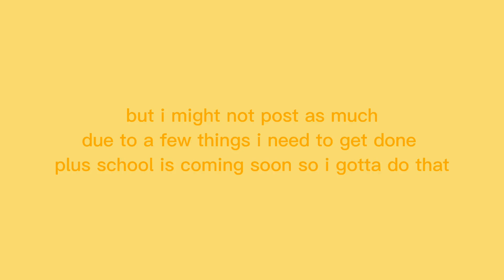forget the last video hehe 😃✨